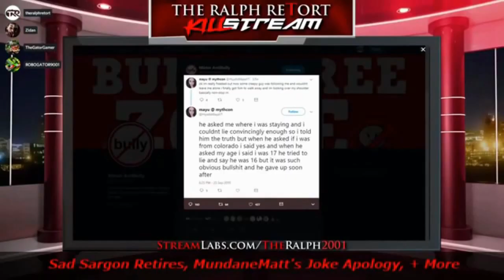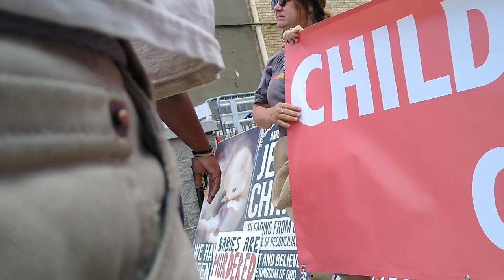Black Dude SNAPS On Anti Abortion Protesters Outside Clinic